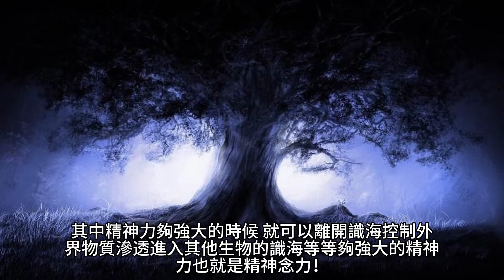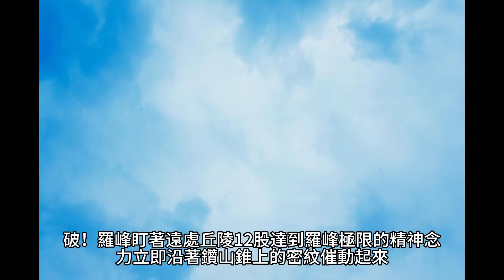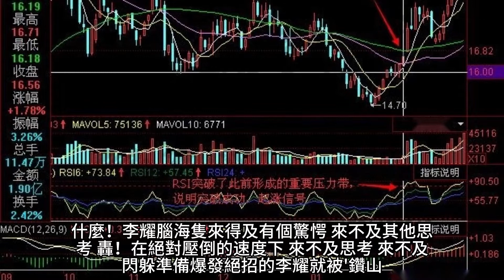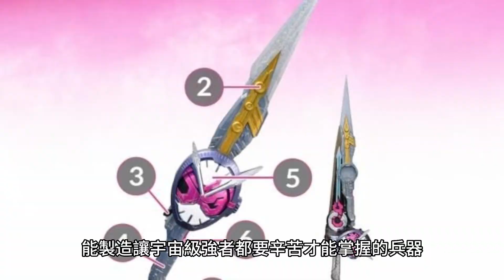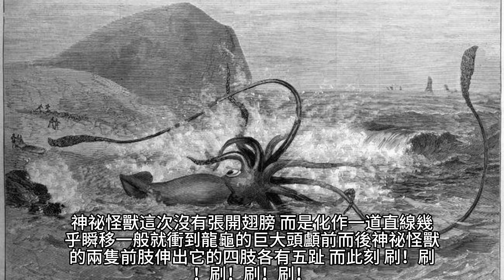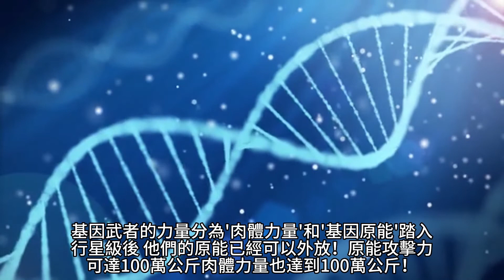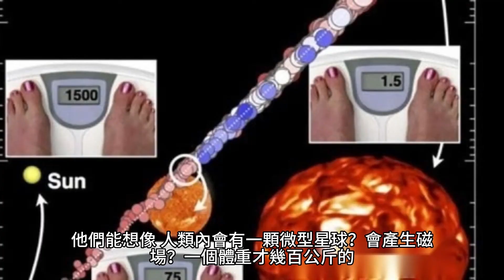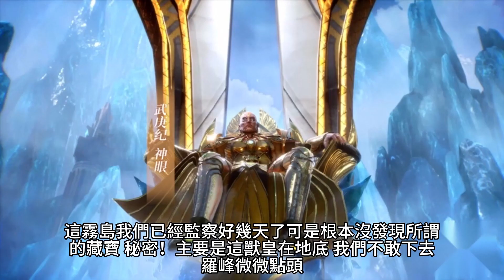{吞噬星空}199~210章 有聲字幕小說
吞噬星空
作者：我吃西紅柿

分類：科幻空間